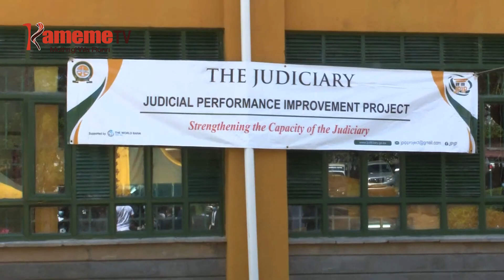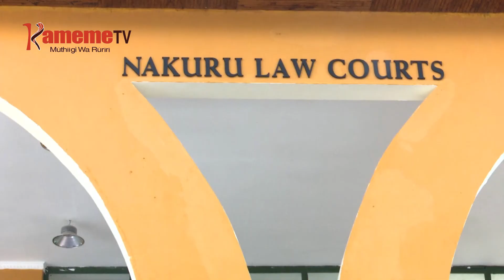Maraga kuhingura nyumba ya magoti Nakuru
KUGACIRITHIA RUHONGE RWA MAGOTI : Maraga kuhingura nyumba ya magoti Nakuru